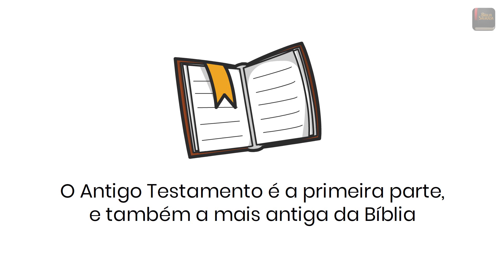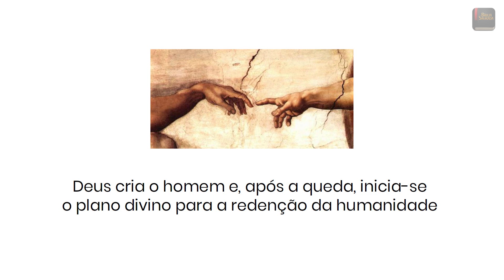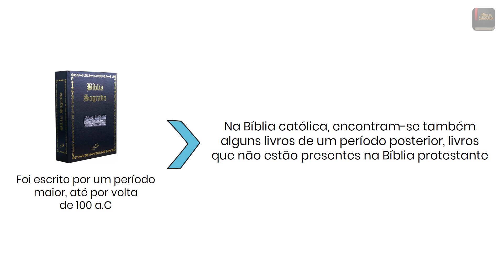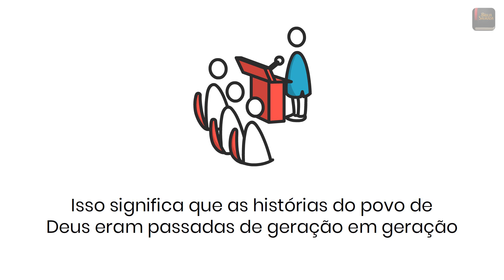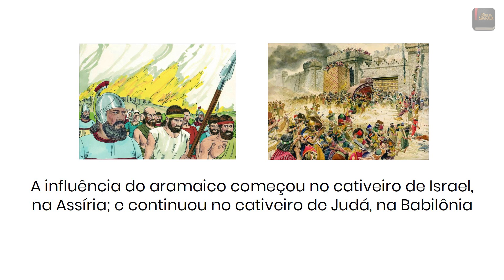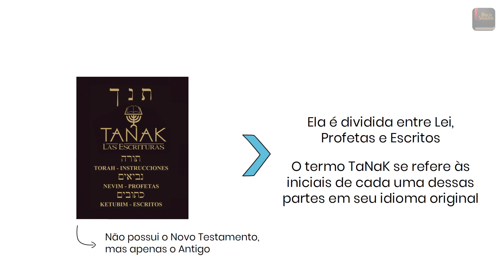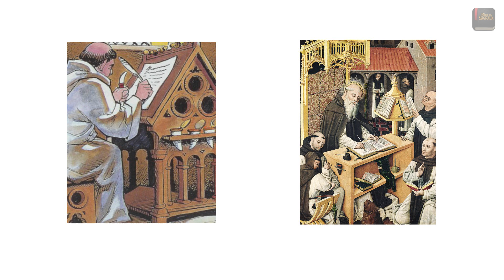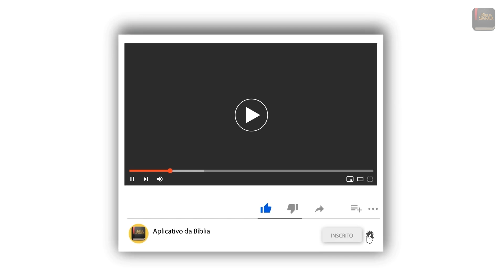O Antigo Testamento - Aplicativo da Bíblia